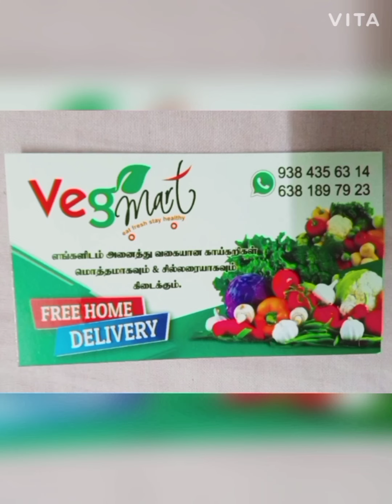water colouring a anima drawing 😉 hope you like this ana subscribe to my channel ❤️👍